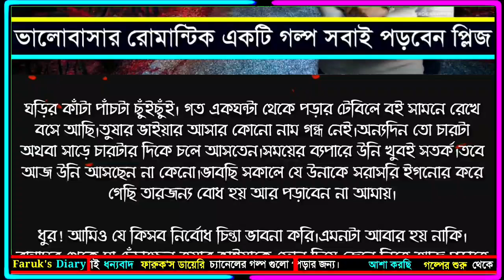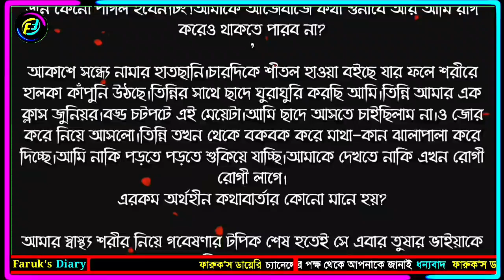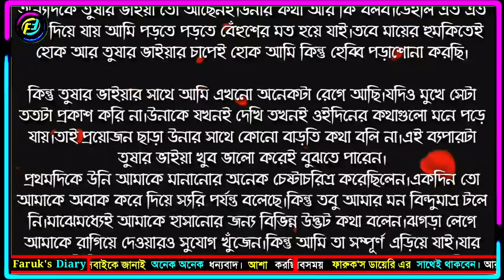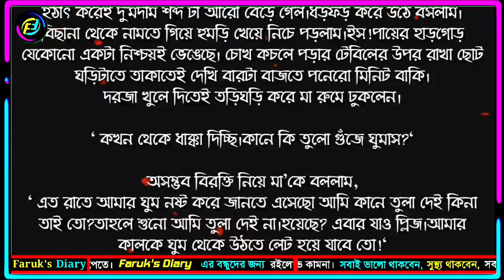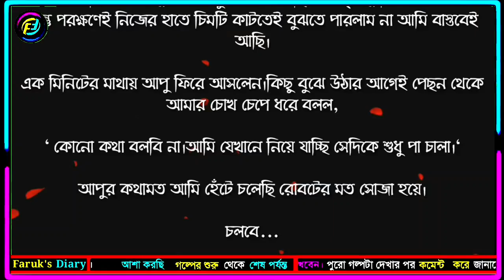মন গহীনে | পর্ব - ১৩ | ভালোবাসার রোমান্টিক গল্প | Valobasar golpo | Faruk's Diary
গল্পের নামঃ মন গহীনে
পর্ব - ১৩
writer: সামান্তা সিমি

ভালোবাসার গল্প
রোমান্টিক গল্প
প্রেমের গল্প
বেদনার গল্প
Valobasar golpo
Romantic love story
premer golpo
Faruk Media
faruksdiary
faruks dairy
golpo
ভালোবাসার গল্প,
Valobasar golpo,
 love story,

💞. Valobasar golpo. 💞
💞. Premer golpo. 💞
💞. Koster golpo. 💞
💞. Jeboner golpo. 💞
💞. Prem Nibedon. 💞

❤ Thanks For Stay With Faruk's Diary. ❤